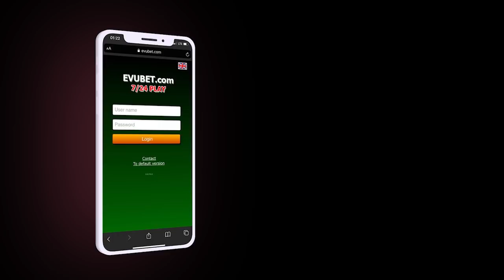Rusiya müharibəni dayandıra bilər:BU ŞƏRTLƏR YERİNƏ YETİRİLƏRSƏ; İcra başçısını 12 il həbs gözləyir?